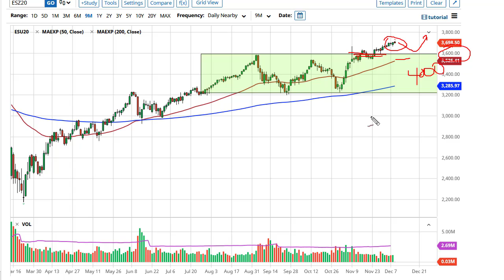S&P 500 Technical Analysis for December 10, 2020 by FXEmpire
The stock markets continue to grind higher overall in early trading in the United States, as we are dancing around the 3700 level.